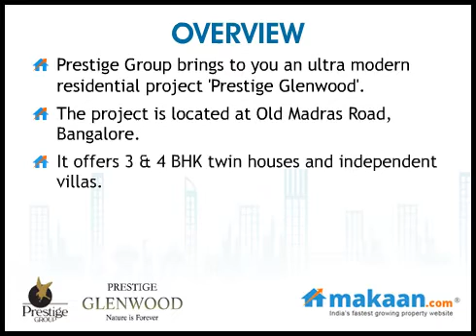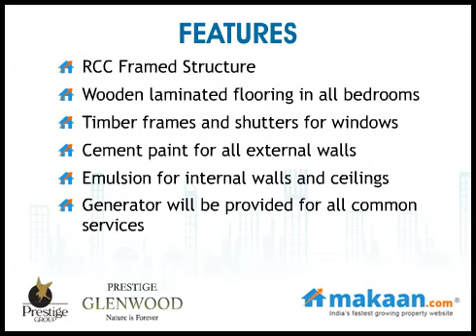Glenwood, Old Madras Road, Bangalore Twin Houses and Independent Villas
Prestige Glenwood by Prestige Group
3 & 4 BHK Twin Houses and Independent Villas at Old Madras Road, Bangalore
 Prestige Group brings to you an ultra modern residential project 'Prestige Glenwood'. The project is located at Old Madras Road, Bangalore. It offers 3 & 4 BHK twin houses and independent villas. Built up area ranges from 2940 to 3694 sq. ft. Revel in the freshness of the air, enjoy the comfort of complete privacy and immerse yourself in the lap of luxury at Prestige Glenwood. This quietly elegant, picture perfect community of twin houses and independent villas is located at Budigere Cross, off Old Madras Road, Bangalore just a short drive away from the city and airport.

Sprawled across 15 acres, these independent villas have their own private lawns and are surrounded by delightfully landscaped open areas, lush gardens and cobbled pathways. With world-class amenities and the best in architecture, Prestige Glenwood fulfills your picture of the perfect home!

Located at an excellent locality of Bangalore which is much far from the hasty tones and fuzziness of the city. With bizarre hi-tech specifications of quality construction and architectural designs, you can be sure of loving the place where you would see your bright future. Offering you all sorts of luxuries. Taking a first step towards this project for investment, you can gain higher profits in future as it is located at a great developing neighborhood close to the civic amenities of the metropolis. It is one of the best residential property in India for investment as the property site is close to all the public utilities. This property in Bangalore offers good quality construction and amenities.